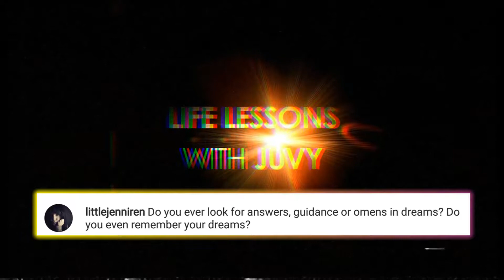Life Lessons With Juvy: Ep. 111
The infamous "5 years" dream and what it might mean. Do dreams give us guidance and omens, or is it just our minds adventuring? Why opera is powerful, and other music genres I'd love to be a part of one day!!